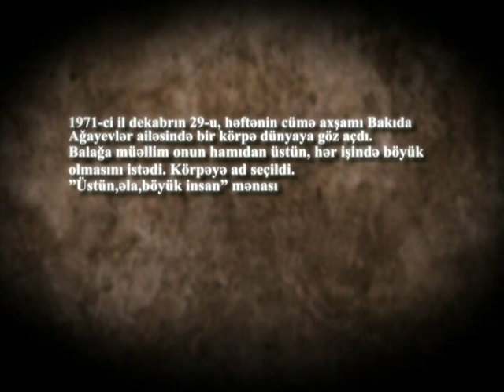Faiq Ağayev – "Film" | Musiqinin ucalığına yüksələn insan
Faiq Ağayev haqqında "Musiqinin ucalığına yüksələn insan" adlı sənədli film.